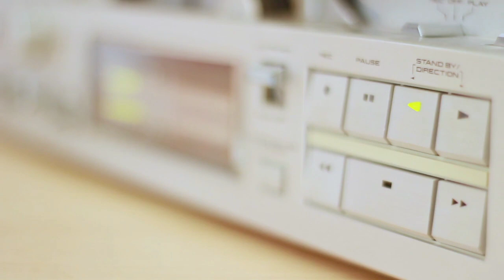D4RRYL All I Want (ALp Music Sound Channel) McLaren Cinematic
(1) music sounds better with you
(2) music sounds better with you remix
(3) stardust music sounds better with you remix 2020
(4) music sounds better with you lyrics
(5) ooh baby i feel like the music sounds better (6) with you lyrics
(7) music sounds fire free,
(8) f music note sound,
(9) music sound,
(10) music sounds gane dj,
(11) play music,
(12) music sound gd,
(13) music sounds geometry dash,
(14) music sound green screen,
(15) music sounds geet,
(16) music sounds gaan,
(17) g music note sound,
(18) loud g-axis music,
(19) g audio music videos,
(20) music sounds hd,
(21) hindi music sounds,
(22) music headphones,
(23) music sounds hindi gana,
(24) music sounds haryana,
(25) music sounds hindi song,
(26) music sounds hindi mein,
(27) the horn of music,
(28) music is heard in his mouth,
(29) music introduction introduction,
(30) loud music,
(31) roblox sound music ids,
(32) music sound in the car,
(33) music id id,
(34) music joker,
(35) music sounds jbl,
(36) music sound works

(1) Behtarin music Sound Awaaz